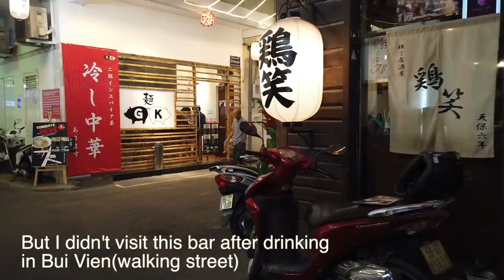Nightlife of Hochiminh city in Vietnam 2019 April, Beautiful Vietnamese women of Massage shop